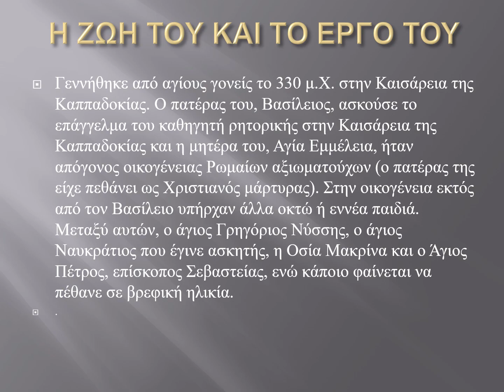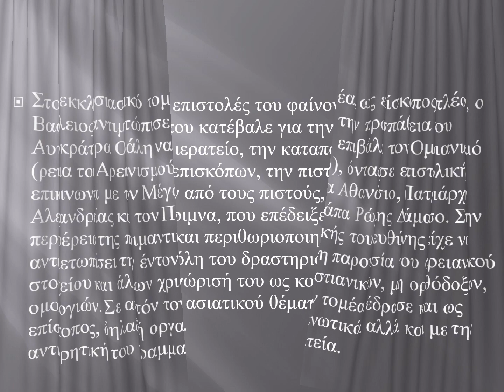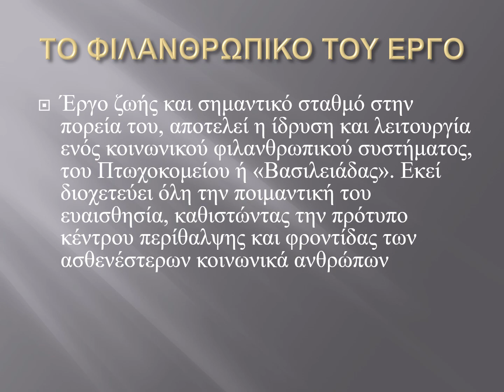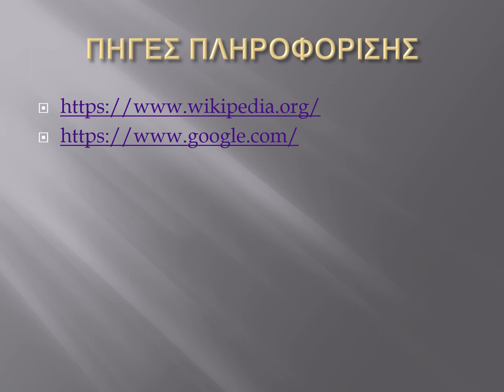Ο ΑΓΙΟΣ ΒΑΣΙΛΗΣ